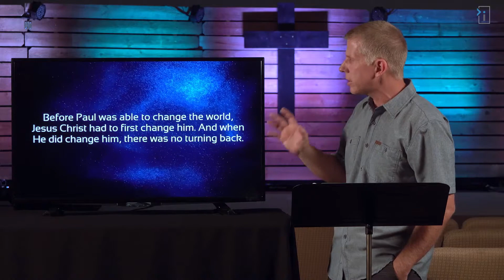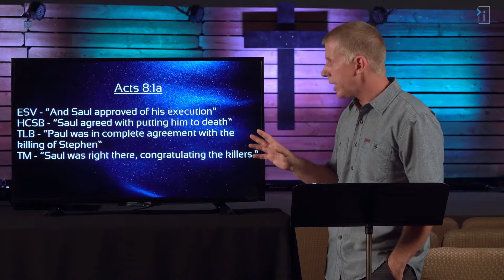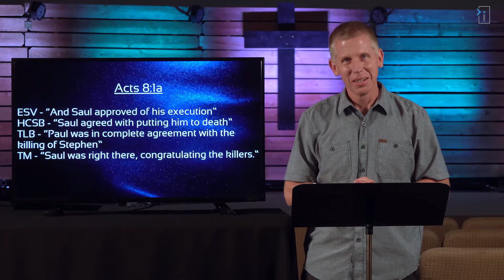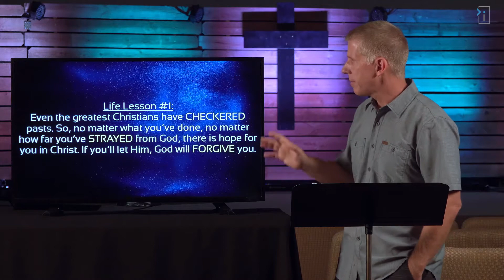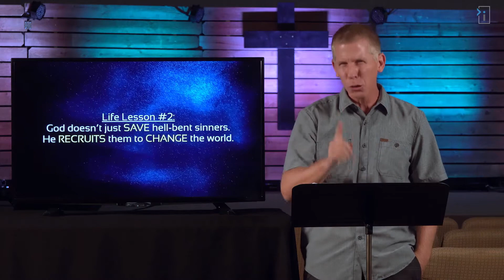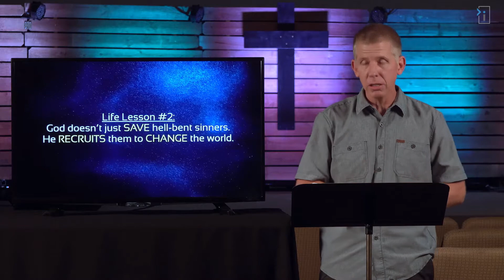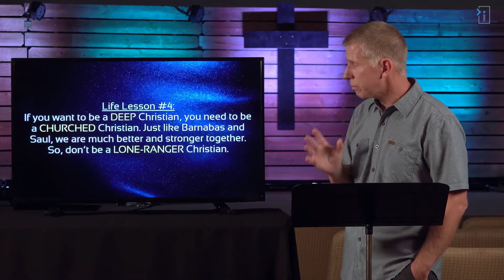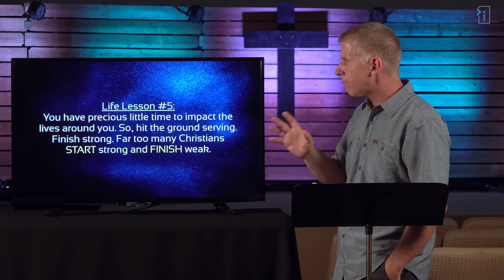No Turning Back - Back to Church Sunday 2022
Welcome to Impact Christian Church!
We're so glad you can join us for National Back to Church Sunday 2022!

Today's message is titled "No Turning Back"